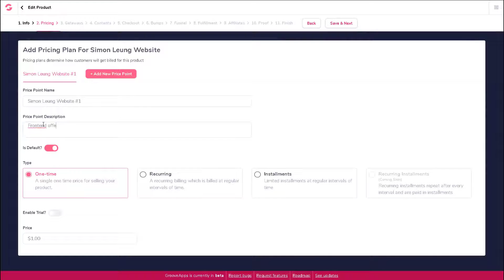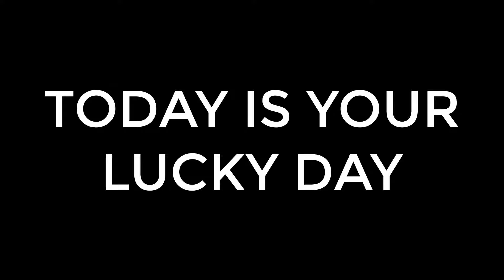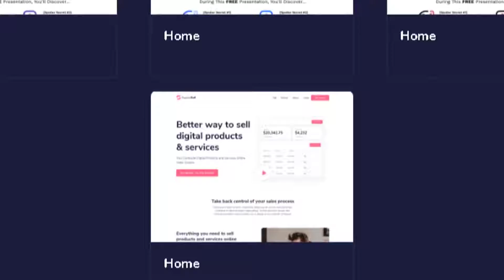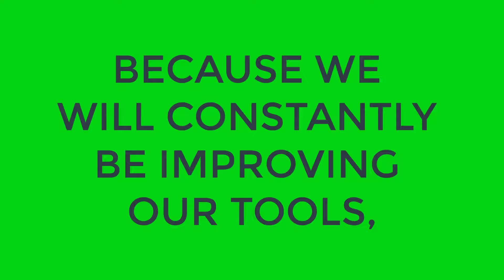Get Best FREE Website Creator, Sales Funnel Builder GrooveFunnels Review (ClickFunnels Alternative)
** BREAKING NEWS Get it Free For a Limited Time Only  **

GROOVEFUNNELS... The NUMBER ONE New Website, Sales Page and Funnel Building Platform In The World Is NOW FREE... FOR LIFE!

- Your Complete Digital Products and Services Online Sales System
- All the tools you need to run your online business
- Everything you need to sell products and services online

No credit card. Zero fees. It's JUST FREE. FOREVER.

Save thousands a month and discover the better way to build funnels and sell digital products with GrooveFunnels - And get started right now for FREE with my special invitation page just for you.